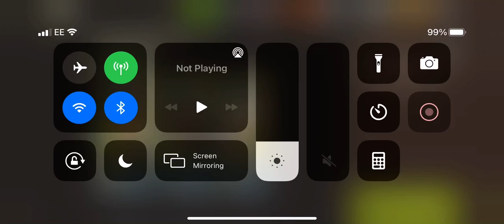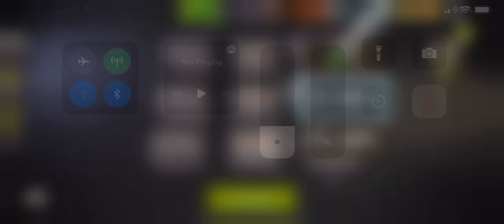NML Round 70 - Frozen Gate